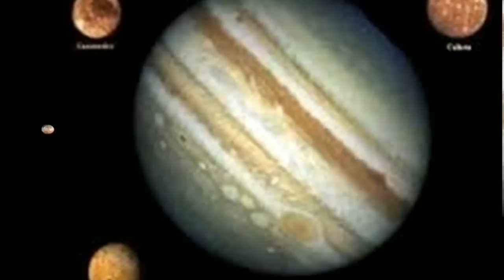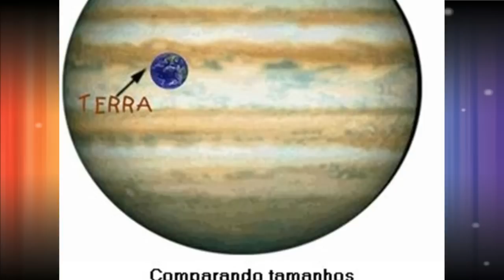O PLANETA JÚPITER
JÚPITER É O MAIOR PLANETA DO SISTEMA SOLAR, TANTO EM DIÂMETRO QUANTO EM MASSA E É O QUINTO MAIS PRÓXIMO DO SOL. POSSUI MENOS DE UM MILÉSIMO DA MASSA SOLAR, CONTUDO TEM 2,5 VEZES A MASSA DE TODOS OS OUTROS PLANETAS EM CONJUNTO.